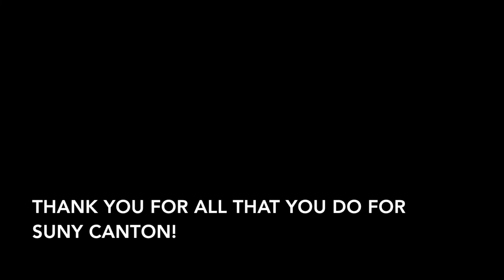SUNY CANTON: RESIDENCE LIFE // RA BANQUET 2017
RA Banquet recognizing the work that RAs have done throughout the year.